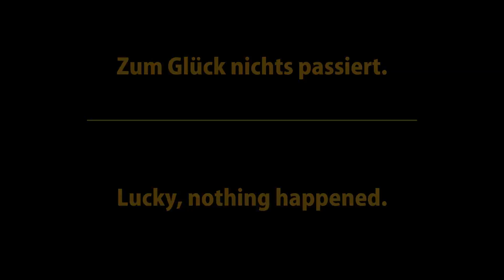CanAm Outlander 1000 - Lehrvideo zum Fahrfehler - Learn how to ride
Offroad Deprtment - CanAm Outlander 1000 - Lernvideo zum Fahrfehler - Learn how to ride